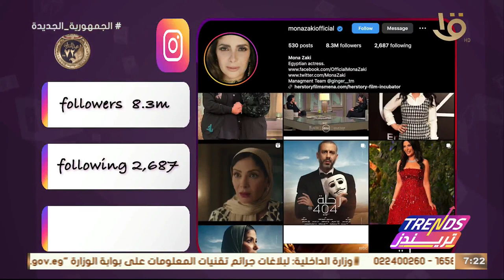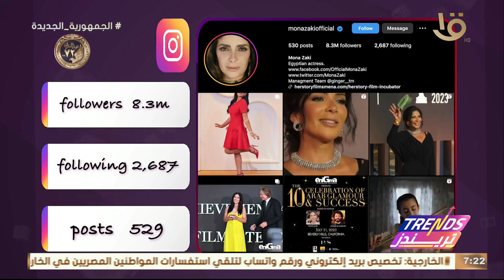تريندز | سوشيال لاب.. تحليل لحساب الفنانة منى زكي على إنستجرام ويتابعها 8 مليون و300 ألف متابع